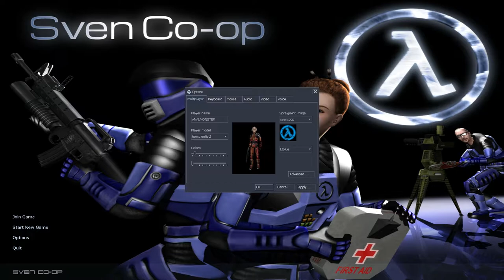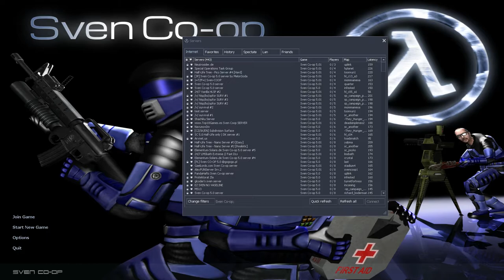Sven Gameplay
REVELATIONS! WASTE OF TIME! SHIT!